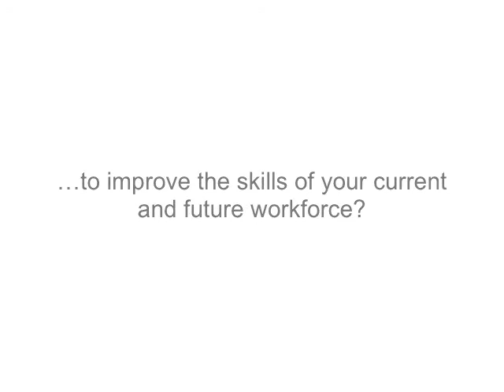Advanced Manufacturing Businesses on Employer Ownership Pilot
Sheffield businesses discuss opportunities for employers to shape the skills system. Filmed at the Advanced Manufacturing Skills Dinner Feb
9th 2012 --Cutlers' Hall, Sheffield.

and on Twitter @UKCES